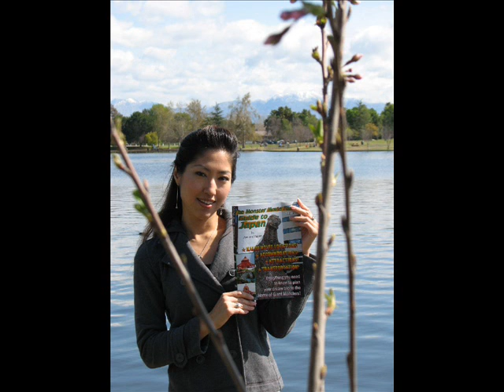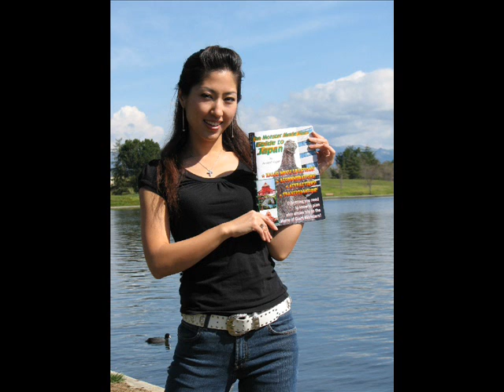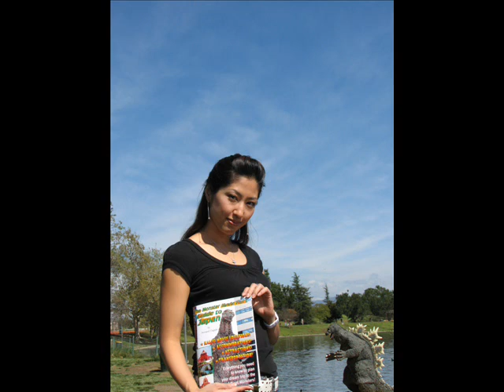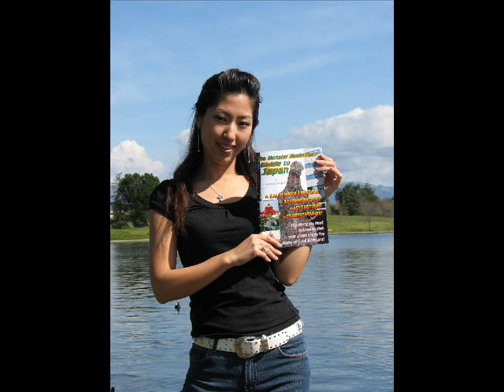The Monster Movie Fan's Guide To Japan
Now there's a Japan travel guide tailored to fans of Japanese science-fiction and fantasy movies.  Tour operators can use the guide to plan tours to monster movie locations!  This slideshow video shows just some of the kaiju locations covered in the travel guide.

The guide is no longer available at ComiXpress (they are out of business).